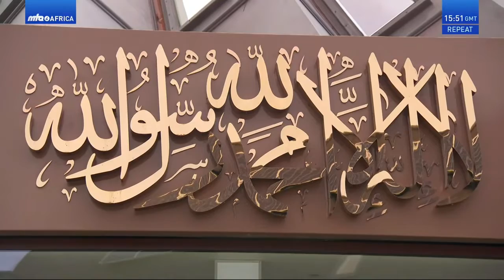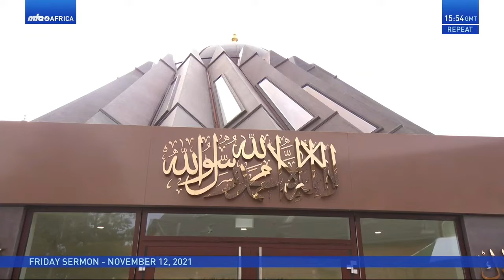Friday Sermon (November 12, 2021)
Friday Sermon by His Holiness Mirza Masroor Ahmad (May Allah be his helper) Head of the Ahmadiyya Muslim Community. (November 12, 2021) Please watch, comment and share. جزاكم اللہ